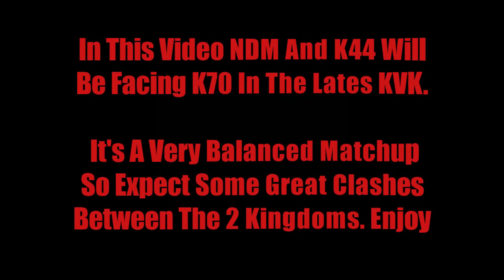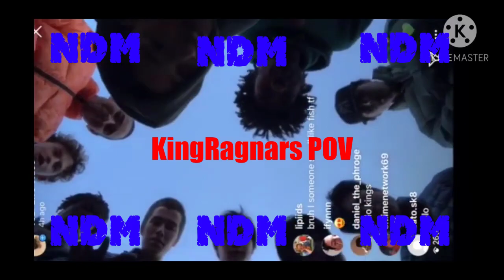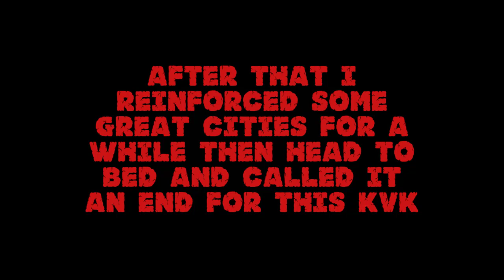(GOTWIC) ⚔️KVK⚔️ K44 VS K70 TheArab & NDM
KVK is here again. we're facing up against k70. it's a really balanced matchup i must say, so expect alot of clashes. enjoy